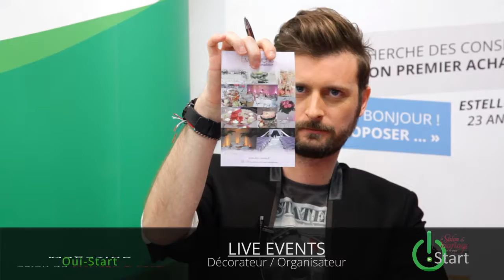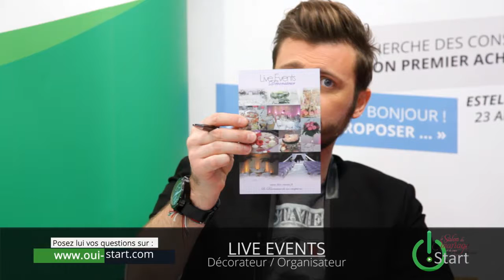WEDDING PLANEUR - DÉCO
Live Évents le décorateur de vos soirées et réceptions met tout son savoir faire afin de créer et réaliser la décoration de vos rêves.
Nos équipes de décorateurs et fleuristes professionnels seront à votre écoute afin de concrétiser vos souhaits.
S